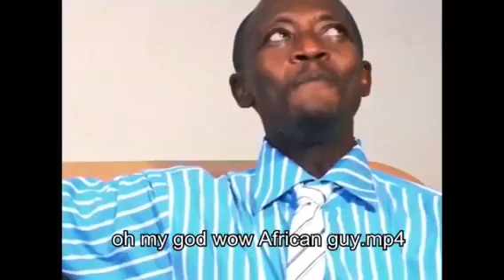MONETIZED CHANNEL AND JOIN BUTTON ACTIVATED. THANKS FOR THE LOVE AND SUPPORT- G2’s Nook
Hello, people!

I am also open to suggestions, thoughts, ideas, and opinions.

See you all guys on my next VLOG

Love lots,
Atypical RoseHello, people!

I just would like to take this opportunity to thank you all for the love and support for our channel. I will promise to give you better quality content and hope that you will stay with us up until the end.

 Also, I am looking forward to kind-hearted people out there joining our membership program to help the children who cannot afford to buy stuff like notebooks, pencils, paper, and many more in our own little way.

Love lots,
Atypical Rose